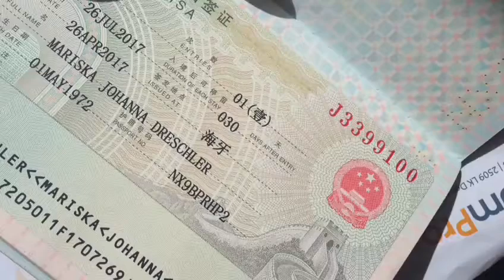GreenTech On the Road China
Recently Mariska Dreschler went to the Hortiflor Expo in Shanghai to get inspired of what's going on according to Horticulture in China. Check out her vlog here.